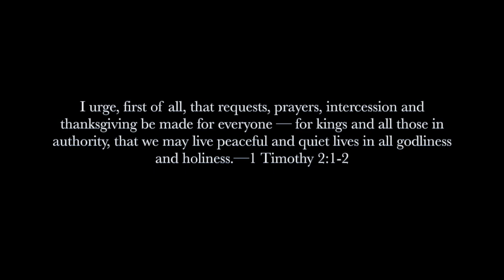Pro's and Con's of the University of South Carolina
Considering USC?? I share my thoughts about the pros and cons of this school